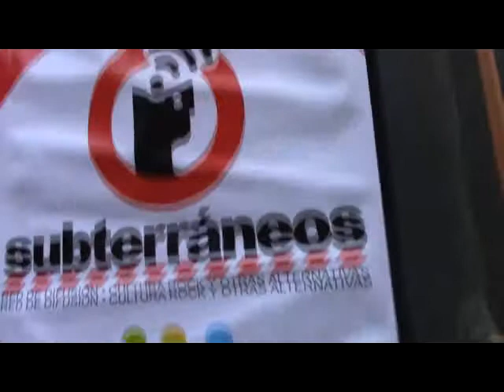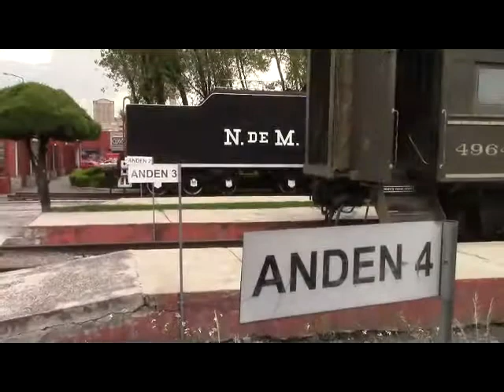Ciclo de cine “Celebrando la Colectividad”: Isis Samaniego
Puebla, Puebla, 26 de Septiembre de 2014. En el marco del 4° Festival Vías Alternas se lleva a cabo el ciclo de cine “Celebrando la Colectividad”, con proyecciones de películas que tienen una temática entorno a la colectividad y en cada presentación se cuenta con una persona distinguida del medio artístico poblano para comentar y debatir el tema, en esta ocasión nos acompaña Isis Samaniego poeta-escritor del tercer género. Estos filmes se proyectan dentro un vagón adaptado en el Museo Nacional de los Ferrocarriles Mexicanos, 11 norte 1005.